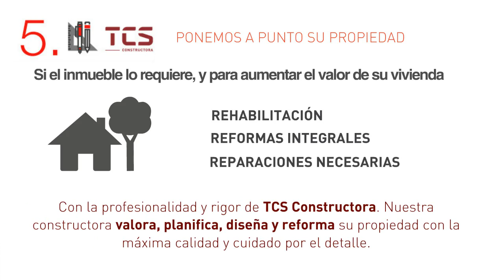Venta Piso en Terrassa - REFORMADO Y ECONÓMICO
Bonito piso reformado, exterior, luminoso y  listo